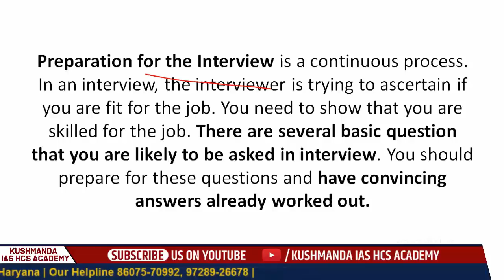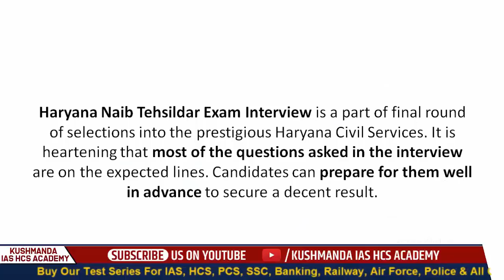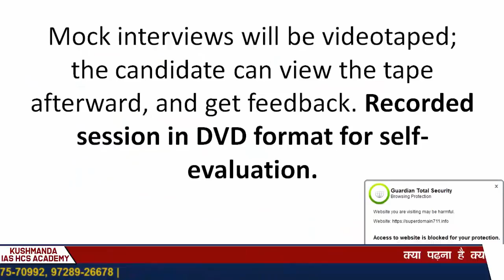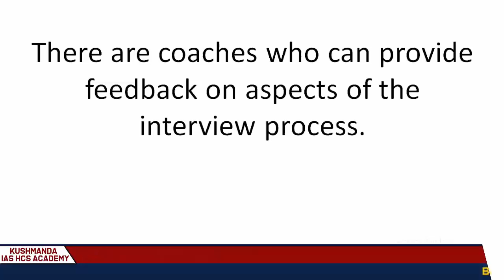नायब तहसीलदार Mock Interviews Haryana Public Service Commision | Kushmanda IAS HCS Academy